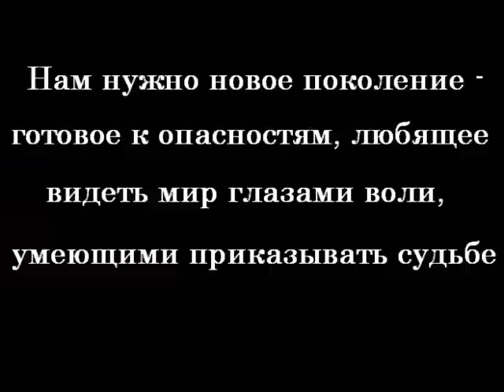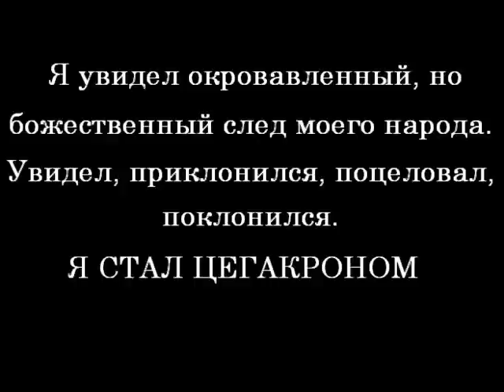ПРОРОК АРМЯН Гарегин Нждэ Garegin Njdeh